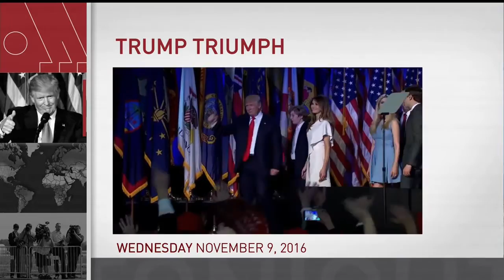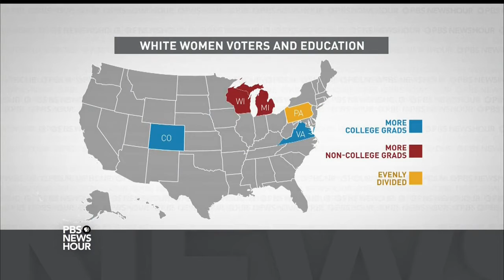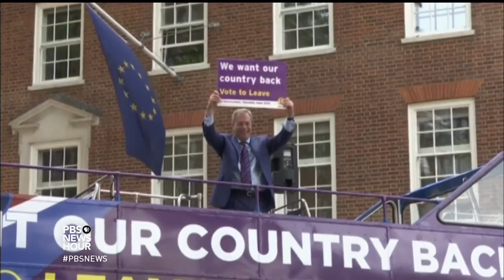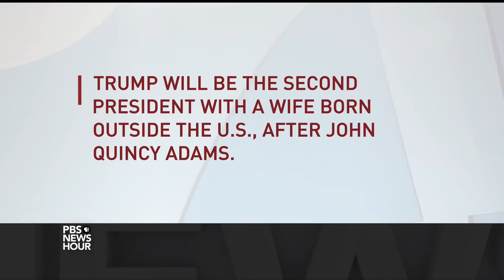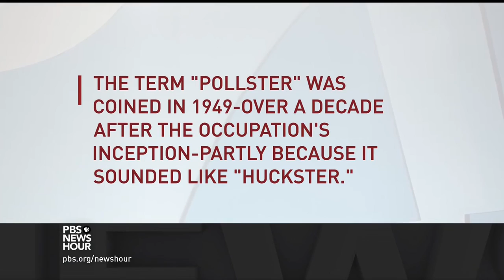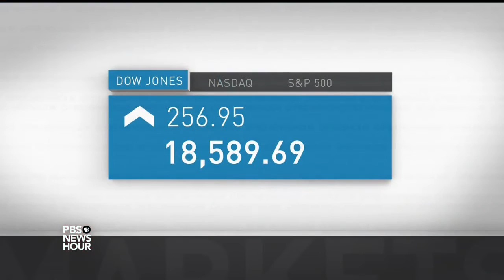PBS Newshour: 9th November 2016